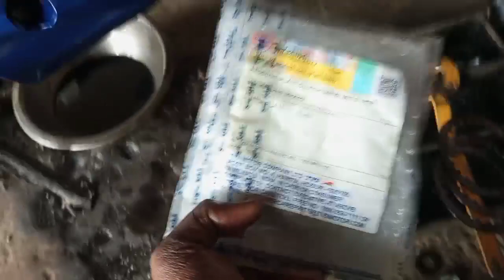TVS Apache 4v में किलेच प्लेट कैसे डालें kpm mechanical#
TVS Apache 4v Mein
kilech pilet dalen
Kaise dalen
bike pickab na le
to Kaise Sahi Karen
bike eksilator lete
Samay   Dum Tode to
Ham use Kaise Sahi Karen
bike dodte Samay
 pickab Na Le
to use Kaise Sahi Karen
bike ke andar kilech plate
 paper wali Kaise fitting Karen
Bike ka Kick silef Maare
bar bar start karte samay
To Ham use Kaise Sahi Karen
kpm mechanical#